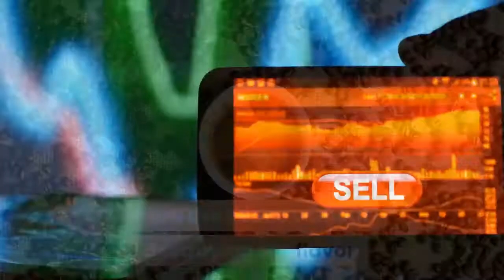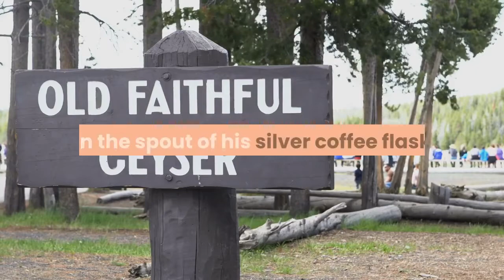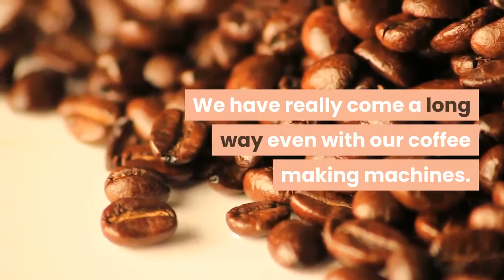The history of coffee! (part 2)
Special thanks for the article content to Hilda Maria Sigurdardottir (writer). You can find the full article in the followed

We hope this video has been of interest, if you have anything to add to this, please let us know and we will include it in future videos.